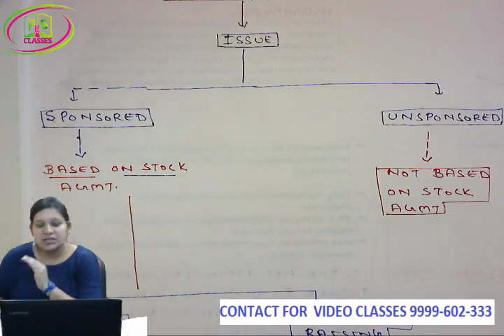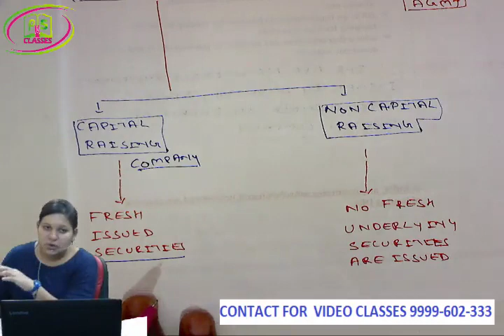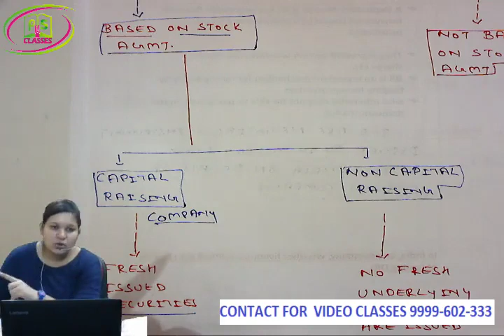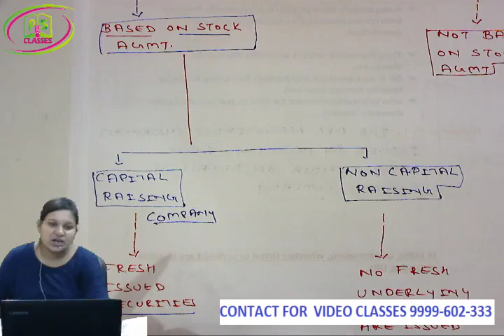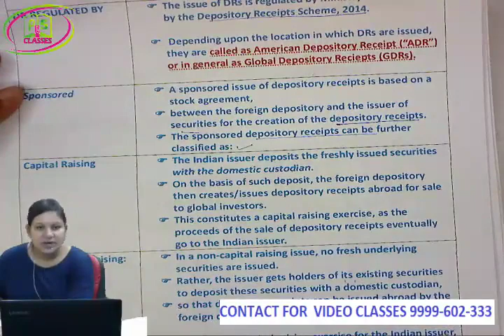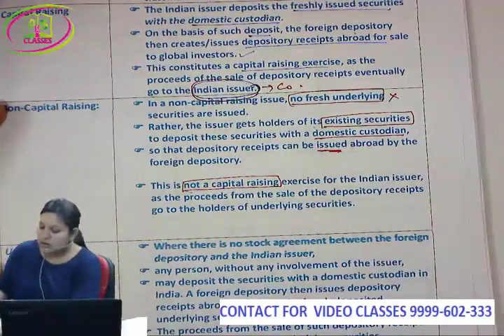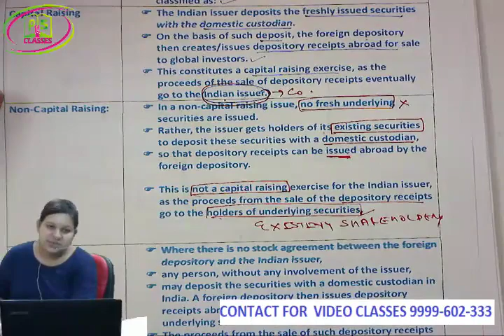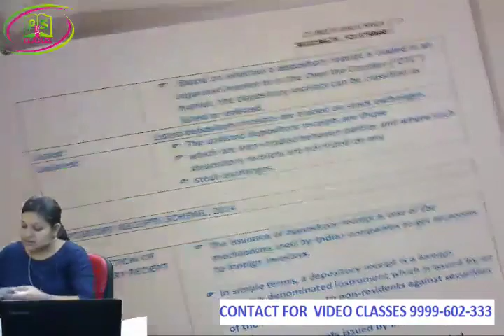corporate funding lectures I cs professional I sponsered DR I best cs professional PD I online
# CS PROFESSIONAL # CORPORATE FUNDING
debt financing # india non fund based
best cs professional online classes
best cs professional face to face classes
best cs professional online lectures
best cs professional coaching institute
best cs professional coaching classes
cs professional corporate funding lectures
cs professional best faculty
Corporate funding listing lecture 1 | CS professional |
CS Professional Corporate Funding (Lec 1) | Securitisation |

Corporate Funding Marathon for Dec 19 | CS Professional
CS Professional Corporate Funding (Lec 2) | Securitisation |
Corporate Funding II Know about ASIAN DEVELOPMENT BANK , IMF & IFC II CS Professional
All about CS 😎 Exclusive Telegram channel for
stdnts & stdnts. 📌Find notes,
amendments, video links 📌Imp Notifications & information.🗒️📒 I
_love_CS_Course💖
CF LECTURE 31- INTERNATIONAL LISTING PART – I
BONUS ISSUE UNDER SEBI (ICDR) REG. 2018
0:09 / 18:33
ICDR 2018 Revision Part B || CS Professional || CS Executive
COMPLETE ANALYSIS OF INTER CORPORATE LOANS & INVESTMENTS SECTION 186
Buyback of shares with Higher Voting Rights - AMENDMENT FOR JUNE 2020 EXAMS